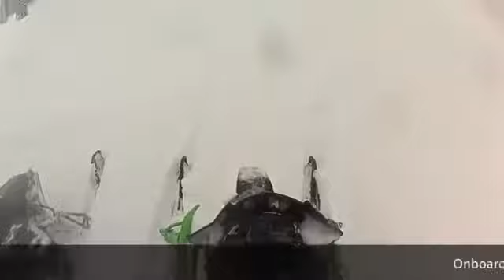Speedwerx Procharger Supercharger On Board Climb - Arctic Cat 800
Our Supercharger Kit makes 225hp on Premium Pump Gas! for more info to order.